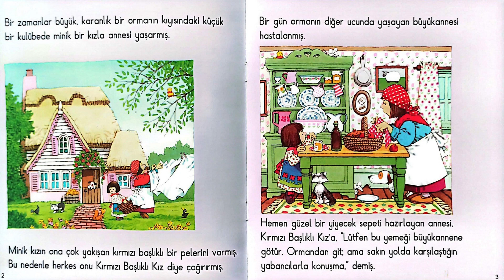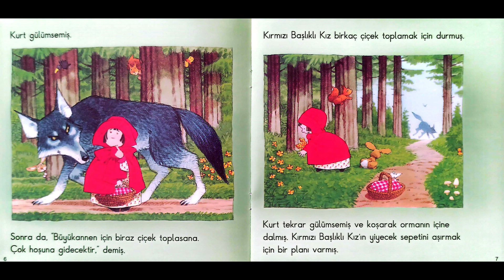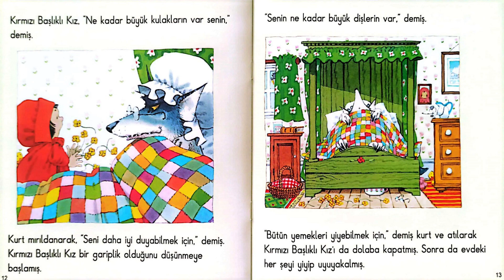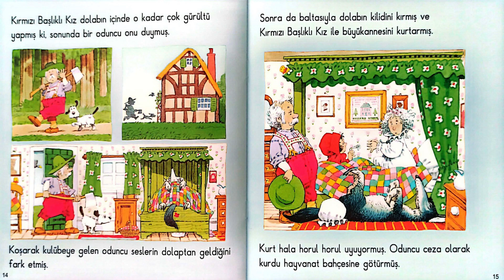Red Riding Hood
What happened to Little Red Riding Hood while delivering food to her grandmother is all in this story.
Turkish English stories for those who want to learn Turkish.
Subtitles are available for those who want to watch in Bosnian.